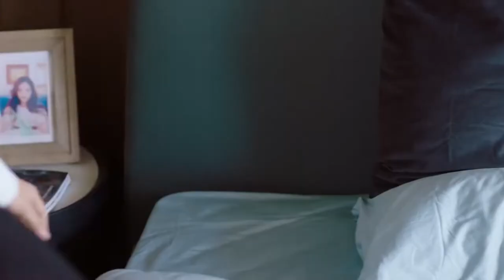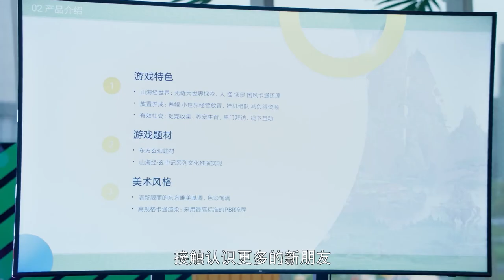灰姑娘沉迷工作，霸总心疼的要命霸气把她扛到床上休息【程序员那么可爱 CuteProgrammer】